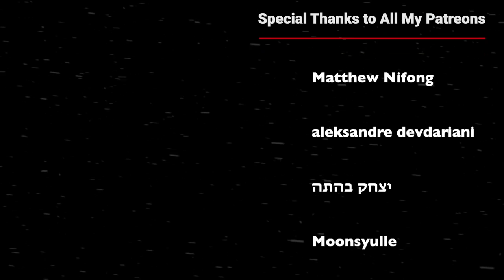Kabuto Kills His Mother?! Naruto Shippuden Episode 336 Reaction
Patty Cruz
Jordan Thompson
Manny Eyojo
Laukku Jari
Blaž
treman0823
Gold Soul
Jack Koonce
Alternative France
teddy gomez
T Reaction
Deathwolf01
frere
Jeremy Agron
bbcoß 920
Aremirasu
Klaus Kleber
John
MrBreakfast
Kevin Cahua
Ghost Dragon
Ronen
I M
Ian Gschwandtl
Ryan Mayne
Bleck Lakmon
LucarioLV s
Matthew Furlong
RednalPR
SeanCliff
XU Zhenxiang
Krisbe
Joseph
V Ps
jovany ciliaperez
俊 吉岡
The Logical Web
Virid
C Nichole
Dustin Lane
dillon fritz
Abdala Rachid
Victor Cantero Araneda
Sam Gordy
Ballboy
Andy Meneses
Debbie
AAKASH RAI
qp S4NDx5HIELD
GyufaMC
Chee Fong Chai
BreezyG99
zeef k
Diane Hinz
Nigward Testicles
Enddow
GreyDevilSlayer
QWindale Page
nein danke
Raj Aryan
Dayton Gray
Jesus
Perentie
Zero_2356 Canicosa
Kade lycka
Gam-Gam
Brede Solheim
Meh123 45
Dinozavrik Ror
Josh_NBG
Danil Fly
Erijan B. Kabashi
Leah Teng
Dimitri Bechthold
Kai Stewart
Carlos
Tiago Miguel
Shenor
steve
Ohdang
ckraizitee
Almantas
bluezuri
Kam
Dragneel D Basit
Terese Lóvlien
SN Powerlifting
1596bin
Velcon
Michael Yepez
Izz Ashraaf Suhairi
Chyann Benjamin
Matthew Nifong
aleksandre devdariani
Moonsyulle
Sausy_woo
Paul Eduard
Pain
Darwin
Bruno Carrasco
Touchu Xiong
Jude J Moukarzel
WOl05
Arcanis アルカニス
K P
Maryam
Fred Rechid
Antony Jahimovich
Mindgamer28
Abuzar Sheikh
Сергей Филонич
Misconstrue
Alex21
Daniel Campos
Leon Göc
Joey
Jimmy Park
ElectronicApocalypse
Nicholas
Bombersaurus
xV iNiNja
Kliton Ferizolli
Paul Lopez
Kennedy Adair
nucentz
David Sensei
ggm334
Waleed
Robso98
Aundre Winter
Jack Merrifield
HowardisBoss
JoeyTVOfficial
Laude Stellarum Nocte
Far
ykme des
Blitz Cam
Trevan Griffin
Danny Montejano
Anthony BUHOT
Jacob Bertolina
Gralof
Máté Demeter
Connor
Vinni Liaboe
Abdellah
Luis Martinez
Thatguy6
TheIXChallengerXI
Abraar Saleem
SOFAteam aka TaticS7
Saxon Sengsouriya
Kqueen Tallen
Katarsis
Cire Tache
Vishwas John
Yahya .Mohamed
Dalix_B
your personal jesus
Ashley Papke
Aleksejs
NIC WERT
Tiom
Shahrul Shiro
Niels Burggraeve
Flamo
Idris
Herman